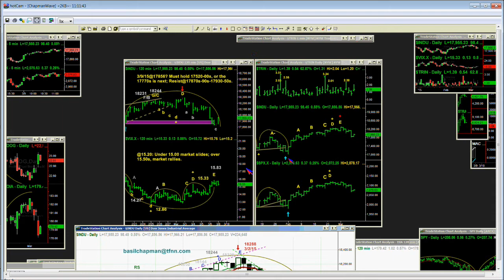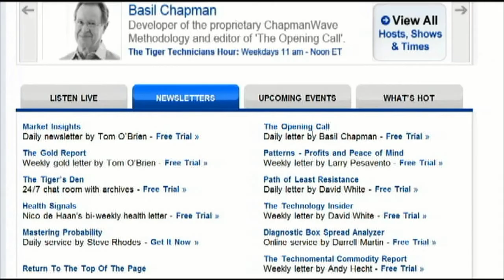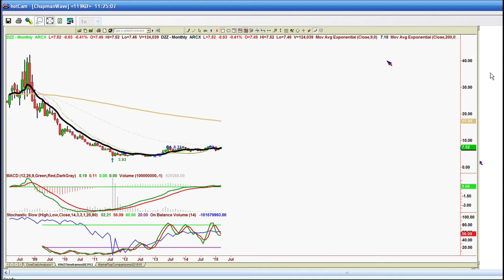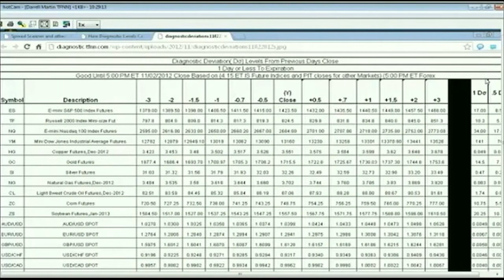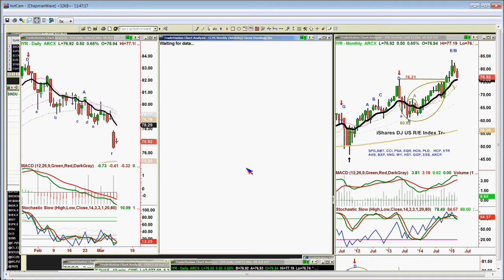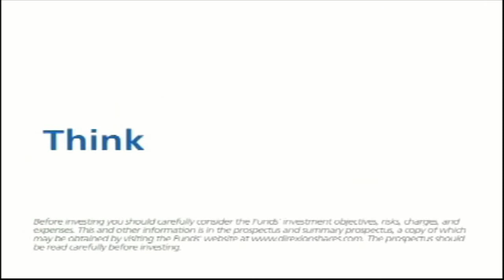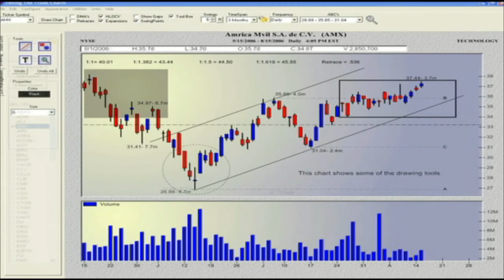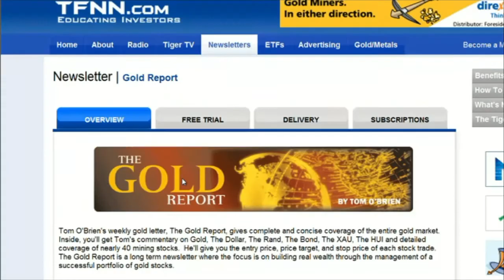Mar 9th Tiger Technicians Hour with Basil Chapman on TFNN - 2015